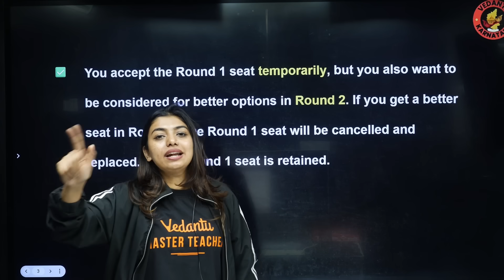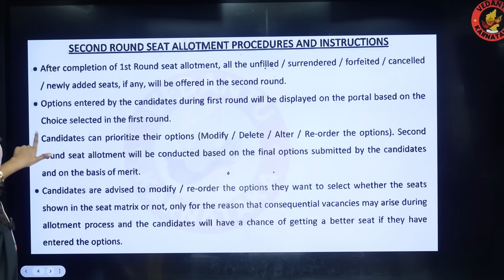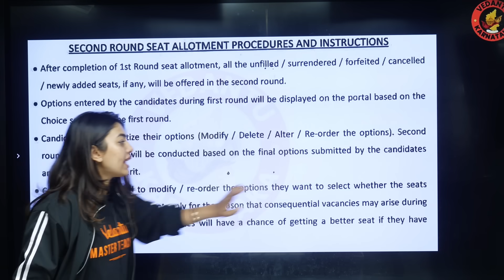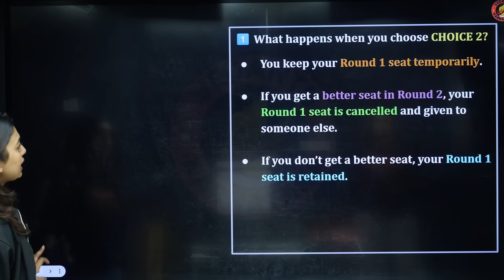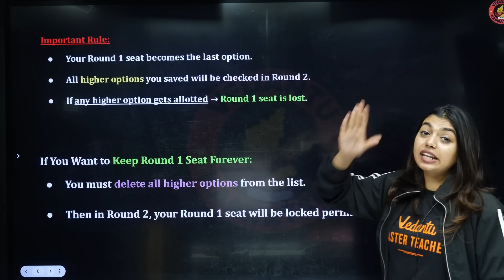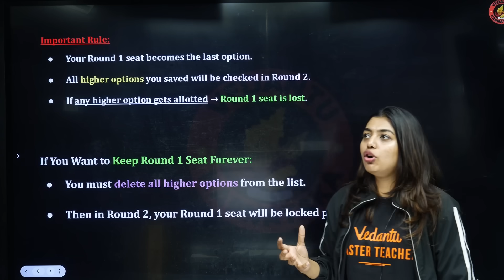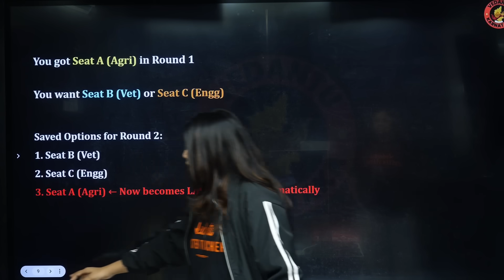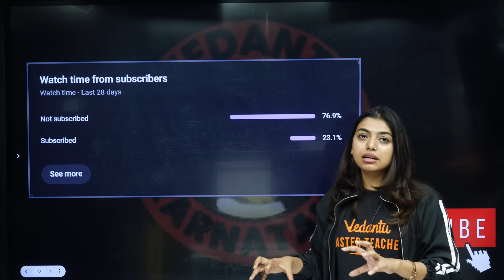✅ KCET First Round Disappointment? 5 Must-Do Steps for Round 2 Success 🎓kcet2025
📣 KCET 2025 Final Seat Allotment Result is OUT!
Confused about what to do next? 🤔 Don’t worry!
Gopika Ma’am is here to guide you through the entire Round 1 Final Allotment Process – from interpreting your result to making the right decision ✅